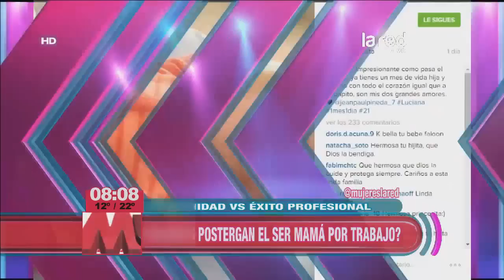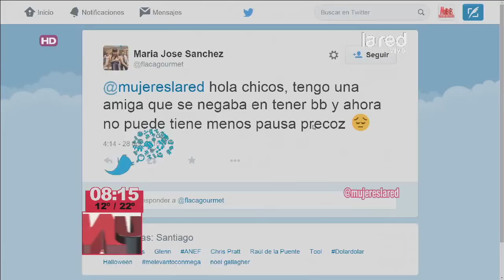¿Famosas postergan el ser mamá por trabajo?